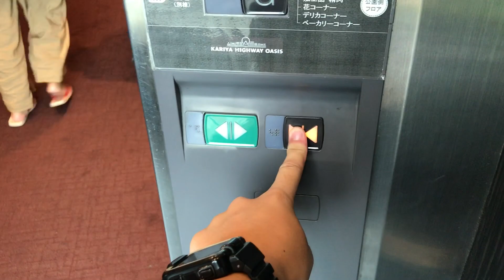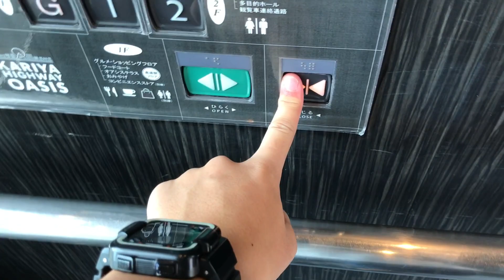【概要欄必読!】刈谷ハイウェイオアシスのエレベーター/Kariya highway oasis Elevator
・2019/08/15収録
中間テスト2週間前になったので、これで動画更新を一時休止致します。コメントの返信は、10/07までとします。再開時期は10/17を予定しています。
刈谷ハイウェイオアシスのエレベーターです。高速道路側を1階にしてるので、一般道路側がGになっています。ただ『地上です。』ていうのは...(出た先には生鮮食品売り場)
あと、降りる際には油圧式みたいな現象が...

メーカー:三菱
機種:エレパックアイ
用途:乗用
定員:11名
積載:750kg
停止階:G,1,2
アナウンス:◎
レア度:3
設置数:1

伊勢湾岸道
豊田南IC 3〜刈谷PA〜豊明IC 4

バス
知立駅から愛知教育大前、アイモール、日進駅行きのバスに乗って、ハイウェイオアシス西口を降りる

This is Kariya highway oasis Elevator. Maker is Mitsubishi.